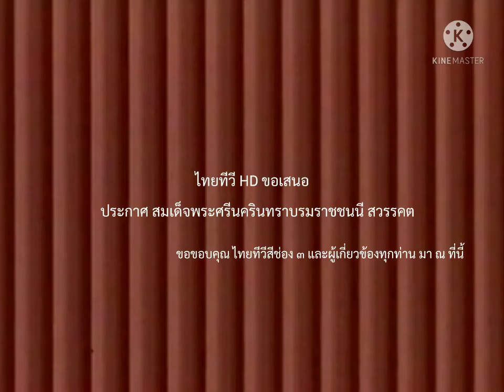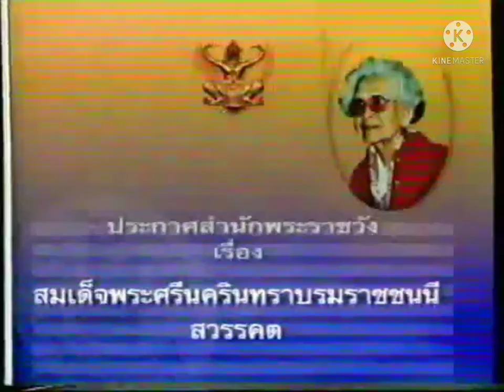25380718 ประกาศ สมเด็จพระศรีนครินทราบรมราชชนนี สวรรคต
เป็นปีที่ ๒๖ แล้วจ้า